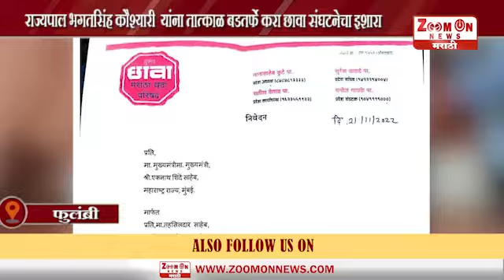FULAMRI | राज्यपाल भगतसिंह कोैश्यारी यांना तात्काळ बडतर्फे करा छावा संघटनेचा इशारा